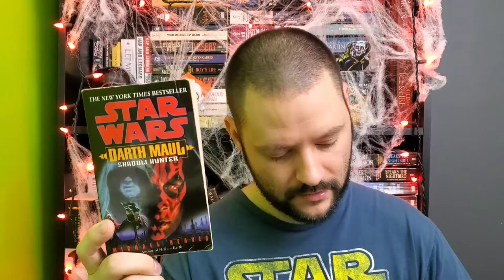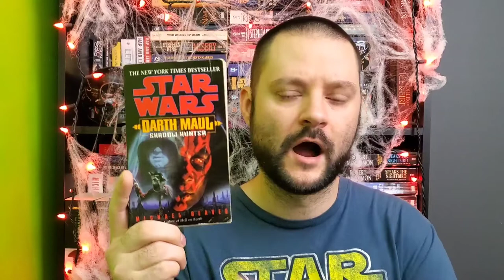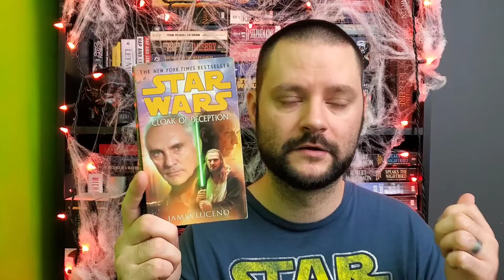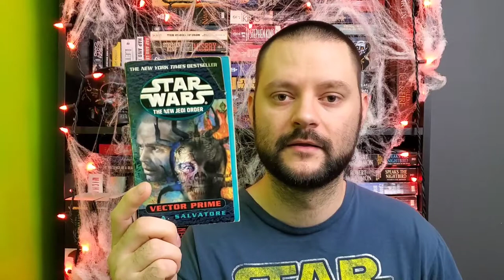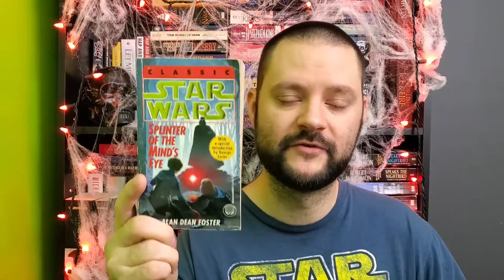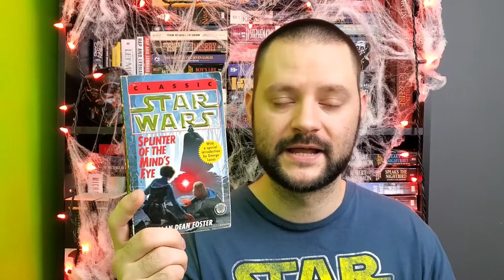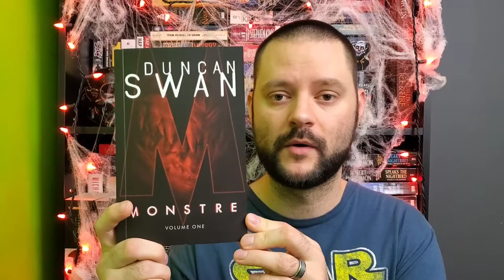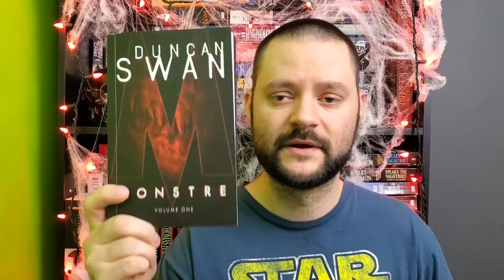MAIL TIME | Bookmail from BookNookNoggin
Got some bookmail from my buddy Dan over at BookNookNoggin.